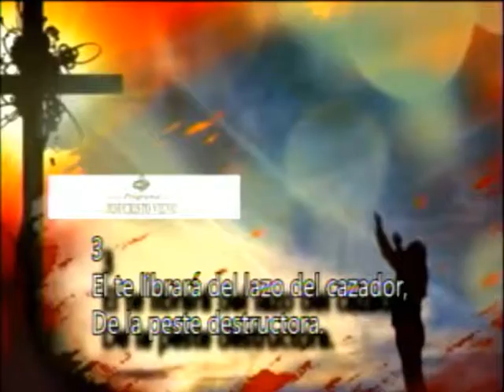EL EVANGELIO ES PODER DE DIOS-JESUCRISTO VIENE-2